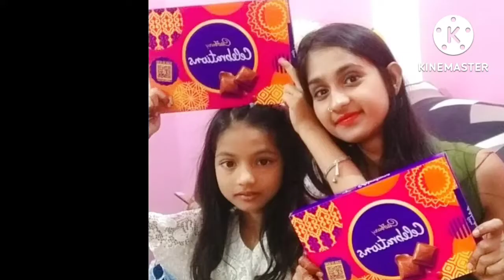Rakshabandhan🪅2022 celebration🥳vlog)पूरी family kसाथ मिलकर कैसे मनाया रक्षाबंधन का त्योहार#sareevlog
Daily blogging channel

My Instagram id puja soni 5825

Makeup video

Lifestyle related

Cooking video

Vegetarian food video

Non vegetarian food video

Funny video

Products review

DIY